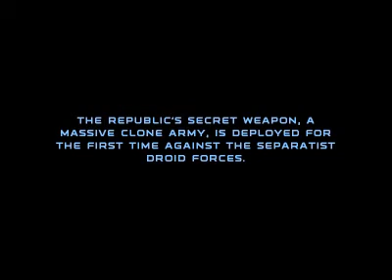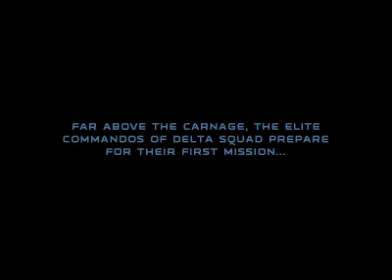Star Wars: Republic Commando- Part 1: Meet Delta Squad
It's always Delta Squad. We start off in training and quickly move into Geonosis during the Clone Wars.